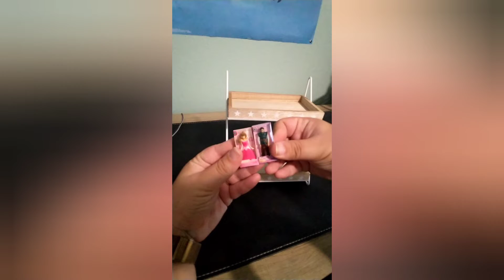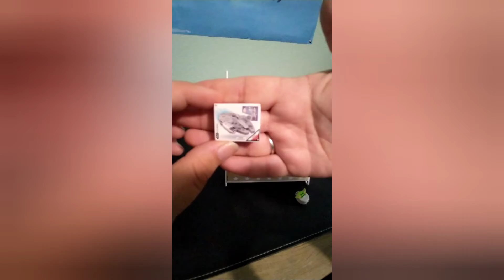2 pack of Disney Minibrands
Happy Thanksgiving to my United States viewers! Its my birthday week so of course I had to open stuff from one of my favorite places. Like all the videos this month these are from 5below as a cute little inexpensive holiday gift.